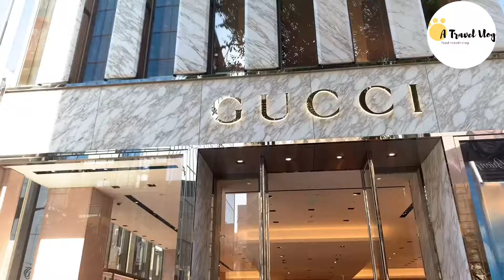Ginza Tokyo Japan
Ginza, commercial zone, Chuo ward, Tokyo, the main shopping area of the city. The name comes from the words gin meaning “silver” and za meaning “guild”; in 1612 the Japanese government transferred its silver mint to this area. It is the most glamorous shopping district in Tokyo and one of the best-known in the world.